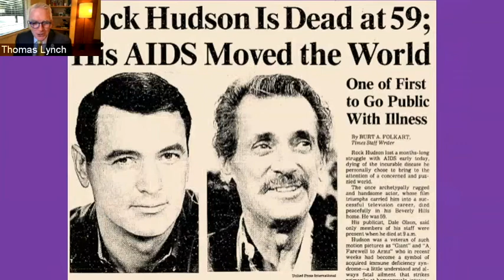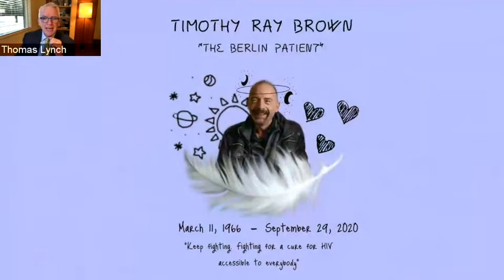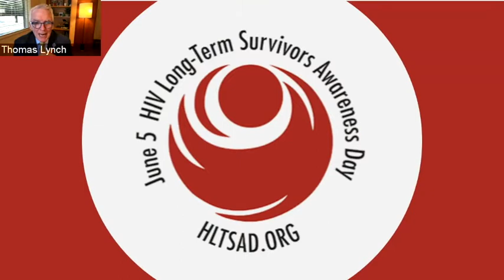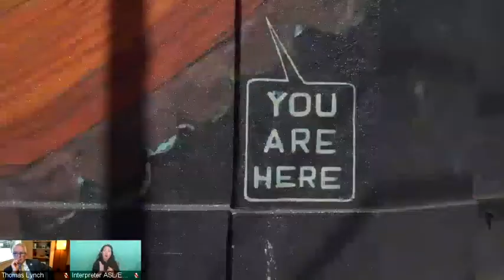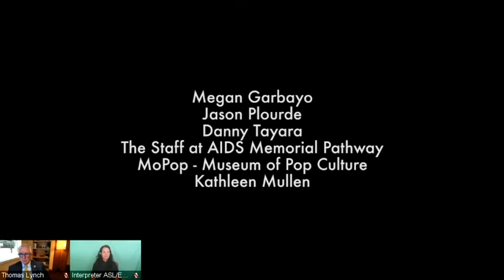AIDS@40: REMEMBERING & RENEWAL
Fred Hutch President and Director Dr. Tom Lynch moderated a conversation with Drs. Larry Corey, George W. Counts and Stephaun Wallace, and three local HIV long-term survivors who’ve had lasting impact on the way HIV is addressed in their community: Bill Hall, Pat Migliore and Tony Radovich.

Jason Plourde and Rosette Royale of The AMP: AIDS Memorial Pathway joined at the end, explaining how Seattle is using public artwork and technology to create a place for remembrance and reflection in Seattle about the AIDS epidemic.